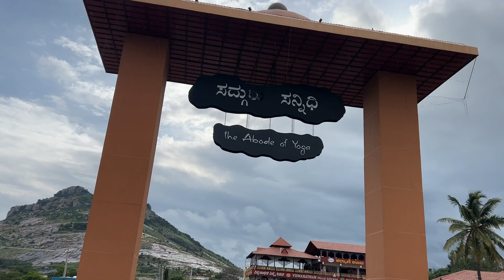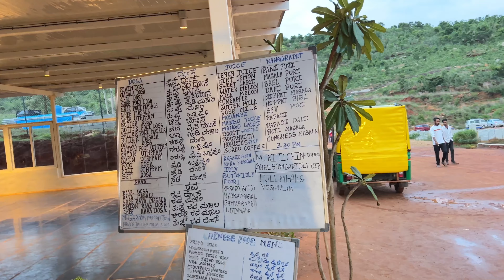Adiyogi chikkaballapur Bangalore/ lightshow/ Roadtrip bangalore to adiyogi/Food and hotels.